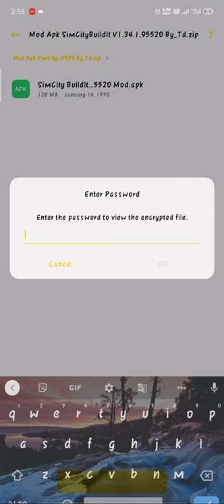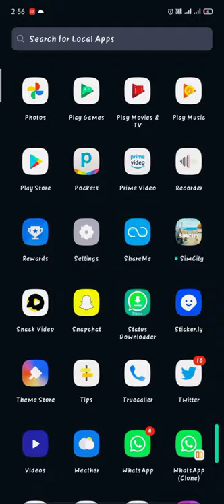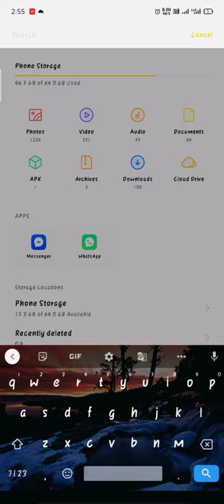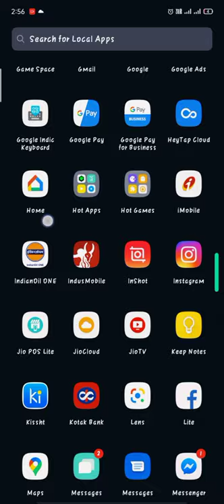SIMCITY HACK 100% proof please full video